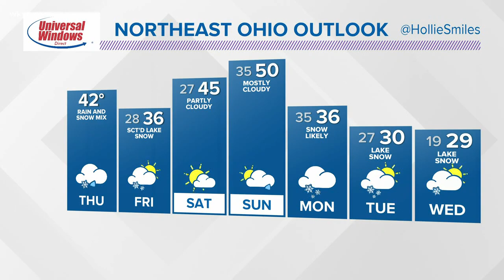Morning weather forecast for Northeast Ohio: November 7, 2019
Here it comes! Snow is expected today. Hollie Strano has the hour-by-hour details in her morning weather forecast for Thursday, November 7, 2019.